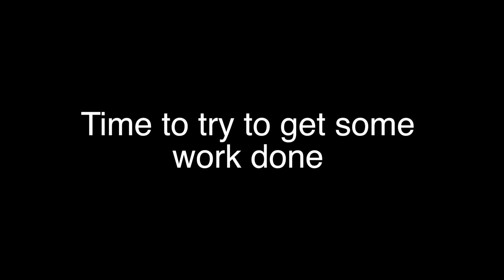Dozer Does Vlog 136 - Work Harder Not Smarter